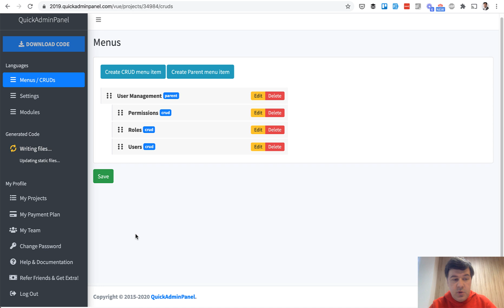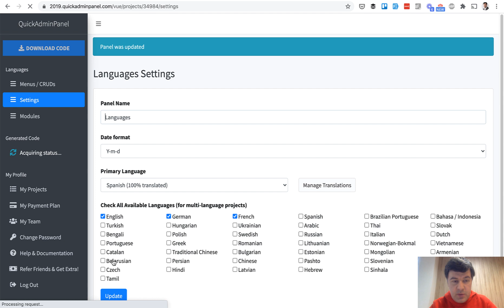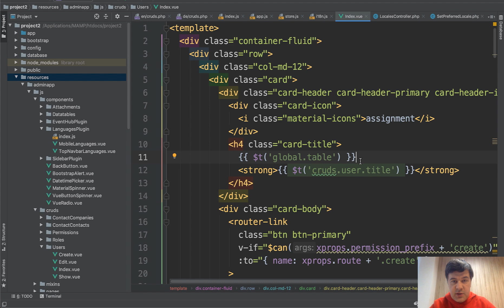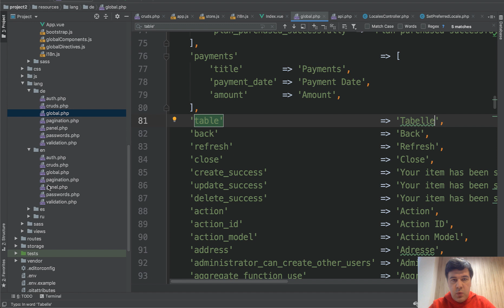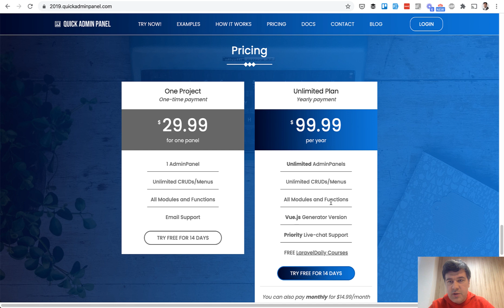How We Use Vue.js Translations with i18n in QuickAdminPanel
A demo of a new feature in our Vue admin panel generator, also showing what's inside and how to use Vue i18n translations without our QuickAdminPanel.